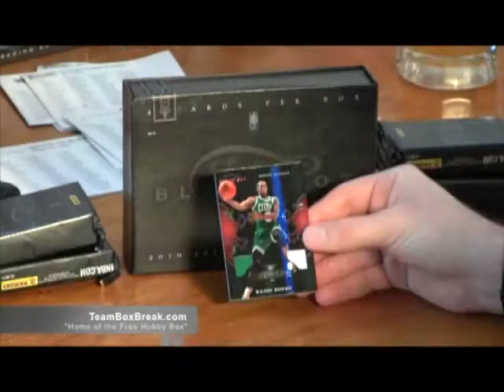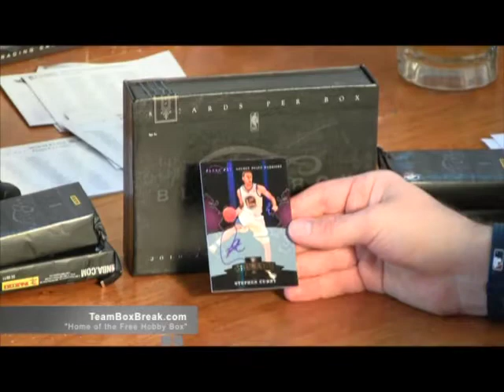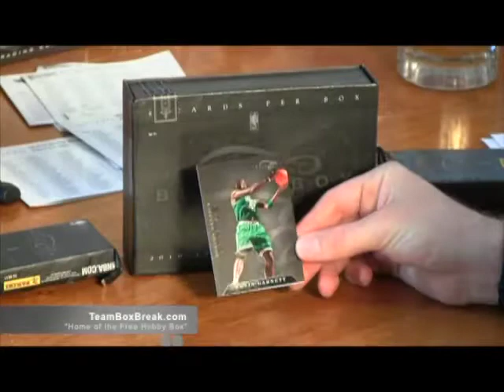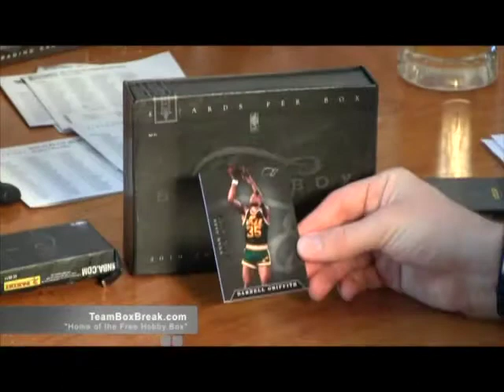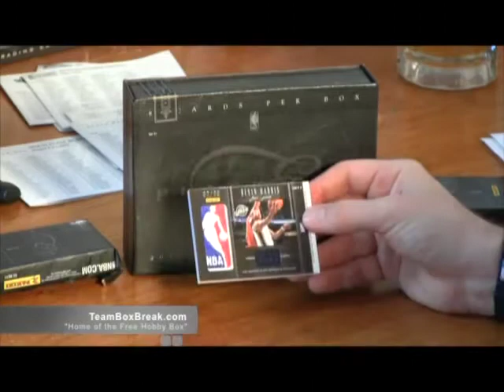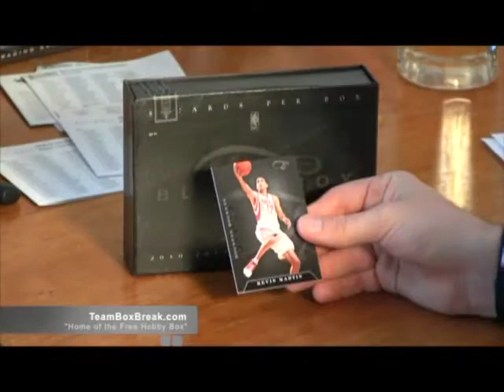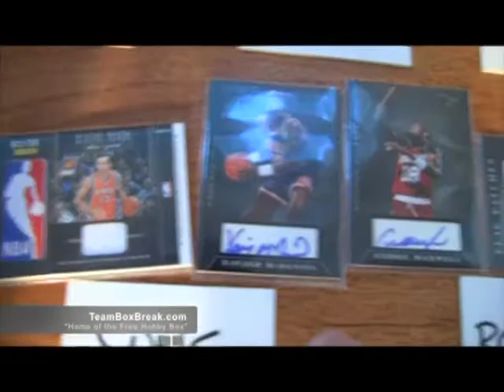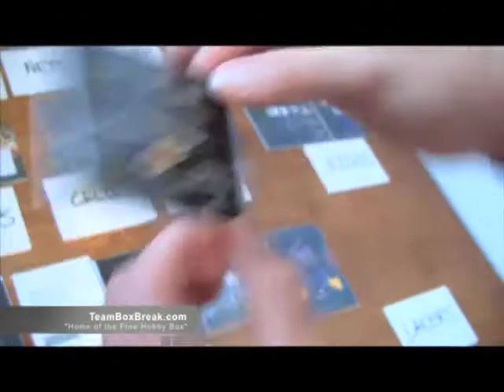6-Box Case Break 2010/11 Elite Black Box Basketball MAJOR MOJO!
MAJOR MOJO! Huge 5 Auto Book Hit!